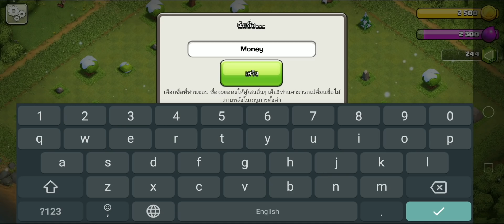เริ่มเล่นบ้าน 1 ใหม่ในปี 2020 - Clash of Clans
เริ่มปีใหม่ 2020 กับบ้านเลเวล 1 ใน Clash of Clans! สร้างบ้านและเล่นไปพร้อมกับแกล้ว ทุกวันศุกร์ อย่าลืมแวะเข้ามาชมกันนะครับ!

ชอบคลิปนี้? สนับสนุนแกล้วด้วยโค้ด KLAWKLA ก่อนเติมเกม

🛍️ เติมเกมสุดคุ้มที่ Supercell Store

🛒 สั่งออกแบบผังบ้านได้ที่ BlueprintCoC

🎯 รับลิงก์จัดบ้านสำหรับสมาชิกฟรี

💬 พูดคุยกับแกล้วได้ที่ Facebook